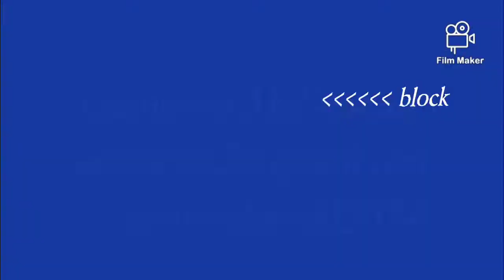Cameron volleyball, Spring 2022